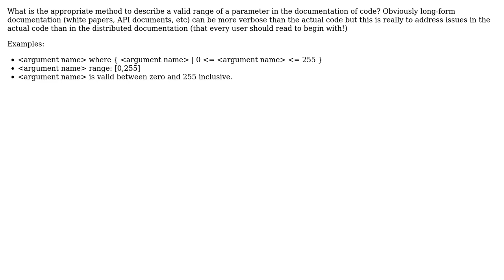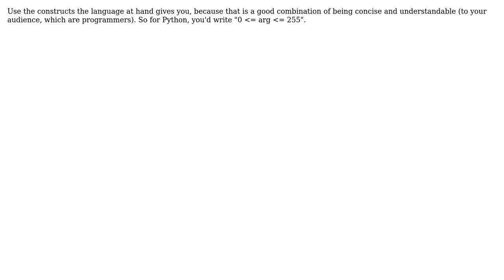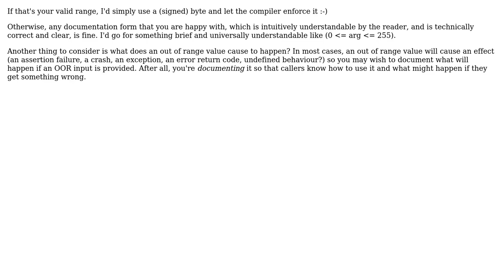Documentation: What is "appropriate" when expressing a valid range for a parameter?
Software Engineering: Documentation: What is "appropriate" when expressing a valid range for a parameter?

With thanks & praise to God, and with thanks to the many people who have made this project possible! | Content (except music & images) licensed under CC BY-SA | Music | Images & others | With thanks to user pyroscope user Job user Jason Williams user Casey and the Stack Exchange Network Trademarks are property of their respective owners. You are responsible for your own actions.